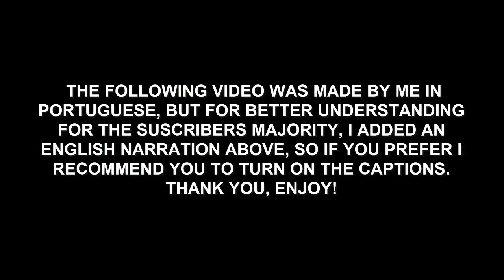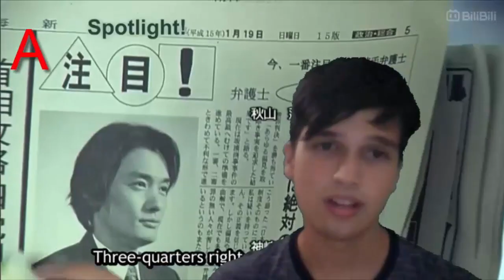Kamen Rider Zi-O Timeline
A little discussion about how the bizarre chronology of events in this series works...